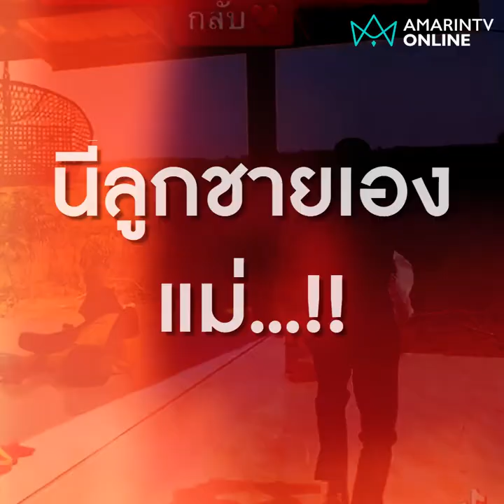ลูกชายซื้อโทรศัพท์ไปเซอร์ไพรส์แม่ แต่เจอแม่เซอร์ไพรส์กลับ | คลิปเดียวรู้เรื่อง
ลูกชายซื้อโทรศัพท์ไปเซอร์ไพรส์แม่ แต่เจอแม่เซอร์ไพรส์กลับ